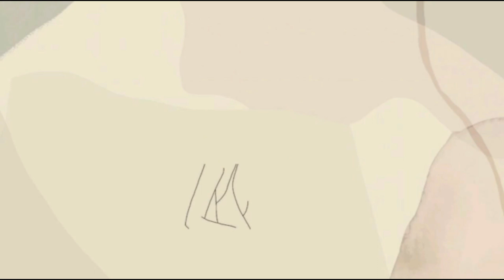HOW TO EARN MONEY IN 2022 | NO CAPITAL & NO EXPERIENCE NEEDED 100% LEGIT!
Hello guys! :) In this video, I'll be sharing to you some of the great ideas on how to earn money this year with NO CAPITAL and NO EXPERIENCE NEEDED. Yes, you read it right! So, if you want to know more, please watch until the end of the video. I hope this helps.

I have helped 50+ (and counting) tutors, with or without experience, non-degree or degree holder. Determination and willingness to learn is the key. I am here to guide you and equipped you in preparation for you to pass the Engoo application process. I will be receiving PHP500 every successful referrals.
TUTOR NAME: Jil
TUTOR ID: p1312

BACKGROUND: Name: Jila Esculto
Age: 26

No capital and experience needed
Earning money in 2022
No capital business
No experience needed
Jobs with no experience needed
Jobs with no capital needed
Top jobs in the Philippines
Work from home jobs
Easy online jobs